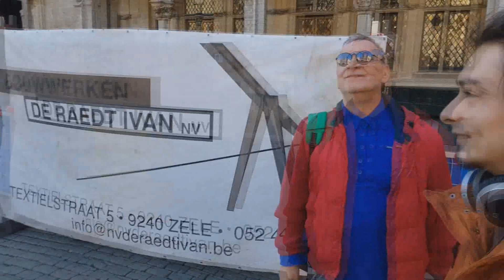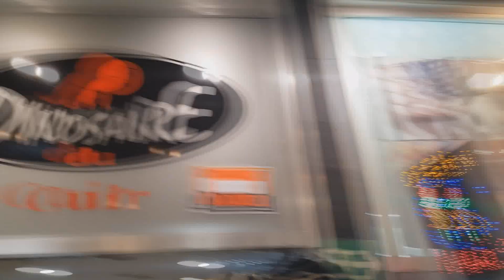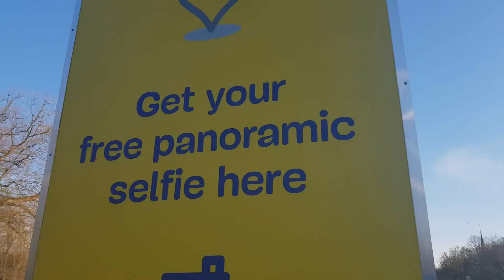Remigijus Virsila vlog#17 Kelionė į Europos sostine Belgija-Briuselį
Naujas Video vlogas iš mano kelionės Į Europos sostine :)
Mane ir mano veikla kviečiu pasekti instagrame